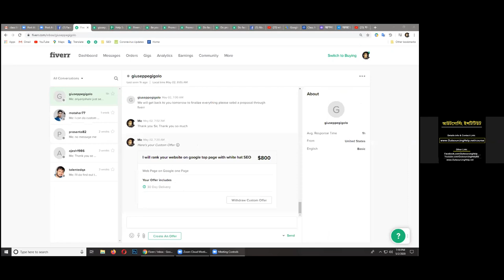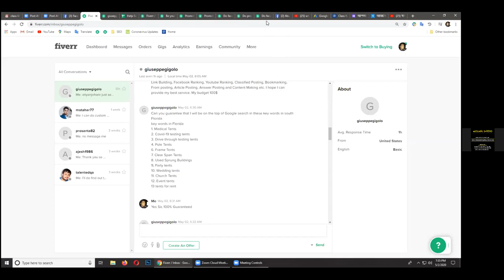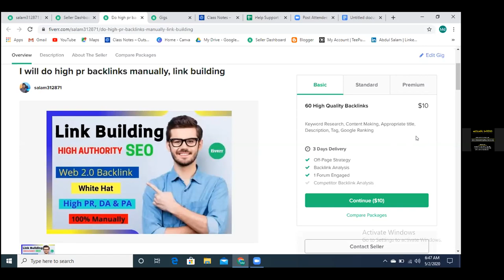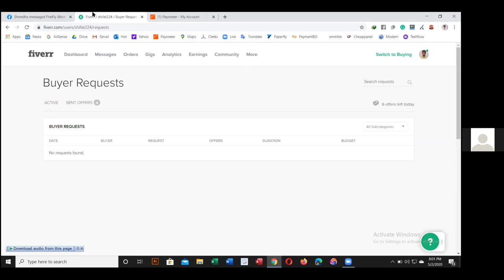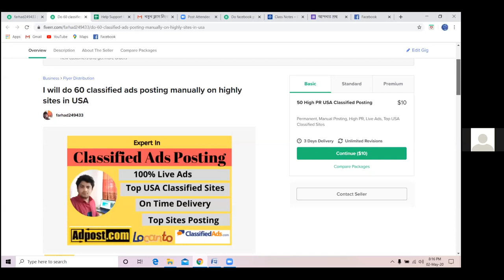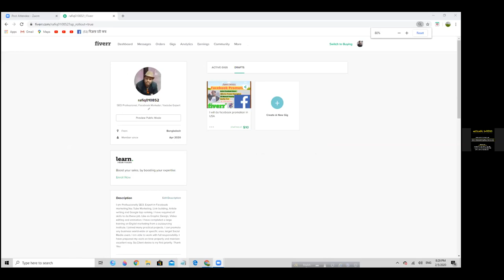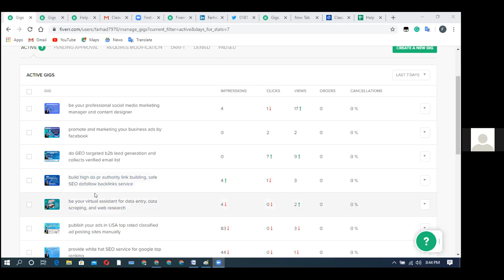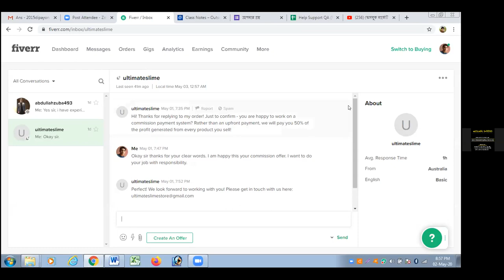RAJJAQE SUPPORT ON 02 MAY 2020 (7:00 PM TO 9:00 PM)